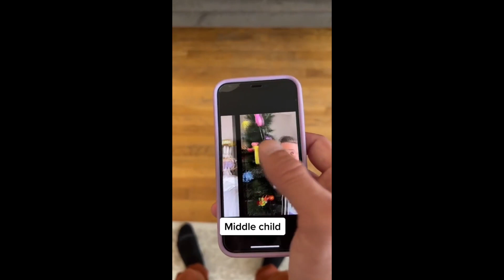Living with siblings video collection Ep 8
KingZippy compilation of Living with siblings in the Zippy family